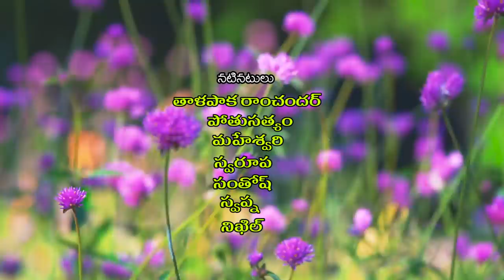SNEHAMERA JIVITHAM || EMOTIONAL SHORT FILM || BY MAA TELANGAN TALKIES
this channel creating comedy and massage oriented short films

PRODUCER : TALAPAKA RAMPRASAD

STORY, SCREENPLAY, DAILOUGS : TALAPAKA RAMCHANDAR

DIRECTION : MALLIKHARJUN SRIRAMULA

CAMRERA : KISHAN NUNUGONDA

EDITING : MALLIKHARJUN STUDIO